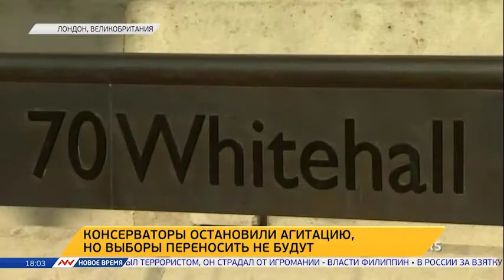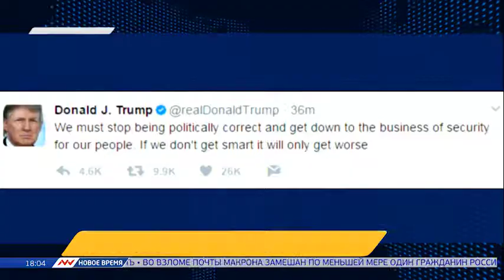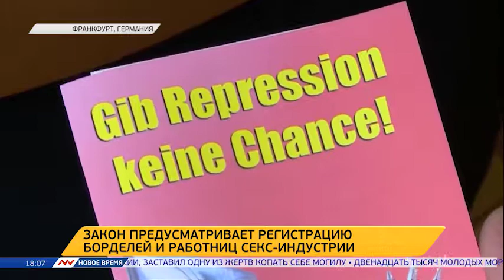Новое время, 04 июня 2017г, 18:00